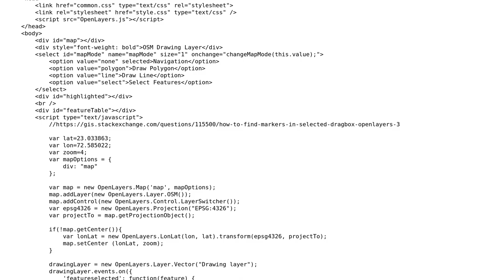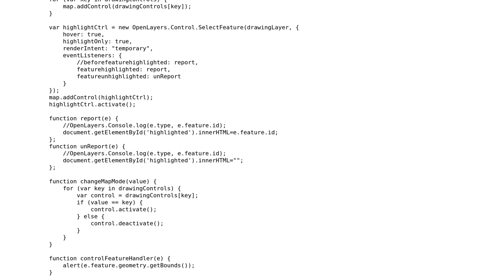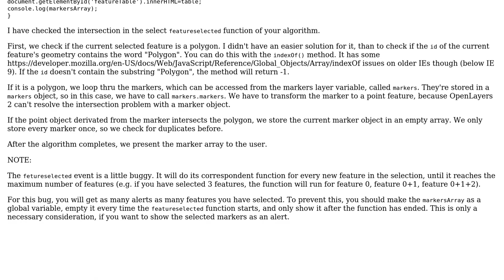GIS: How to get list of all markers from selected polygon using OpenLayers 2 Map?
With thanks & praise to God, and with thanks to the many people who have made this project possible! | Content (except music & images) licensed under CC BY-SA | Music | Images & others | With thanks to user lambertj user imdadhusen user Gabor Farkas and the Stack Exchange Network Trademarks are property of their respective owners. You are responsible for your own actions.